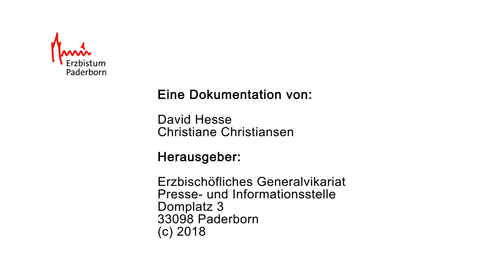Neuen Glocken für den Paderborner Dom: So spektakulär kam die 13 Tonnen schwere Glocke in den Turm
Zwei neue Glocken für den Dom in Paderborn: Wie die Glocken in den Domturm gelangen - darunter die 13 Tonnen schwere Bronzeglocke, die ihren neuen Platz im Dom findet.

Am 29. Mai um 15.14 Uhr hat das Bangen und Zittern ein Ende - die neuen Glocken für den Paderborner Dom sind wohlbehalten in 35 Metern Höhe im Domturm angekommen. Ein aufziehendes Gewitter, fehlende Sicht und nur einige Zentimeter Platz, um die große Glocke abzusetzen haben alle Beteiligten den Tag mit großer Spannung durchleben lassen.